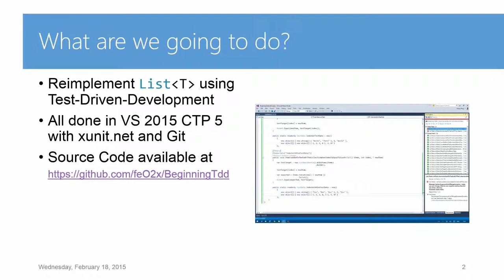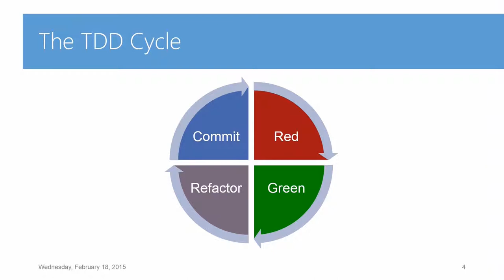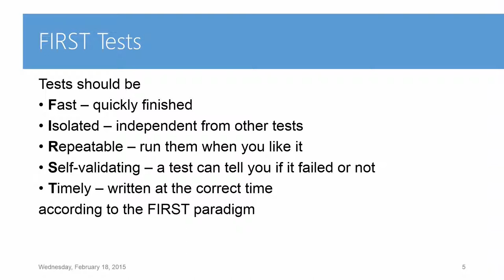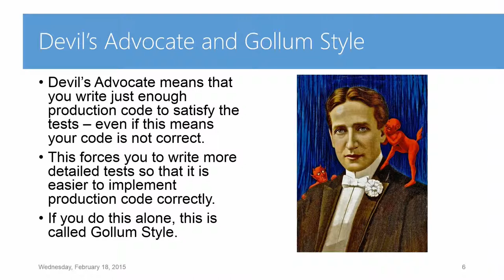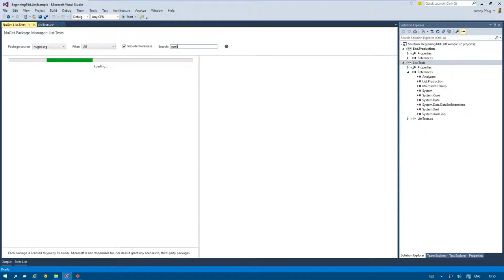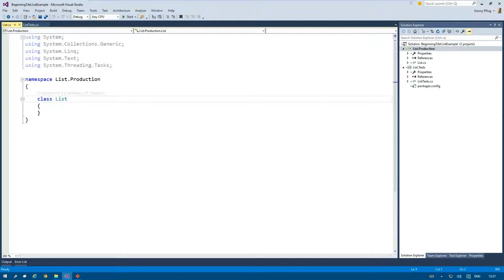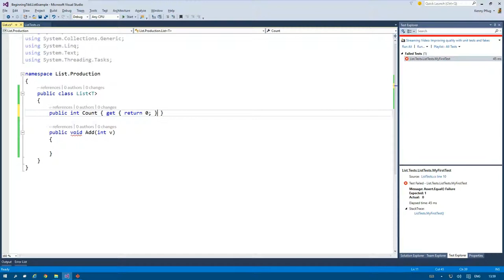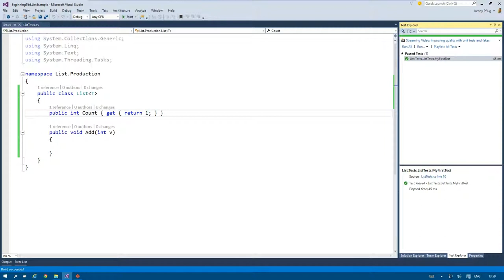Beginning TDD - Introduction and Setting Up the Project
Watch this video with 1.5 or 2.0 speed and save some time!

In this video, I'll introduce you to my Beginning TDD series by setting up the project and write the first test to reimplement List of T.

- and several other legendary programmers like Martin Fowler, Robert C. Martin, Kent Beck, et al.